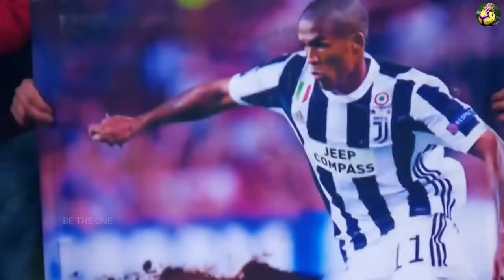This is Why Bayern Bring Back Douglas Costa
Brazil
Juventus
Video link